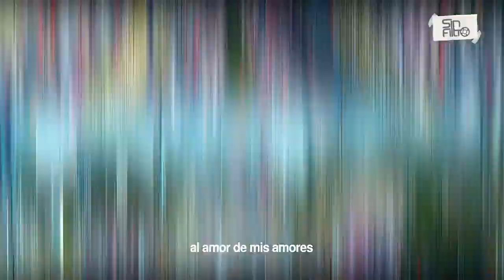¡Viva el Frente Sandinista!"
"...y antes que yo le cante a esta tierra bendita, quiero decir desde mi alma: ¡Viva el Frente Sandinista!"

¡Calentamos motores para la celebración de nuestra Gloriosa Revolución Popular Sandinista!